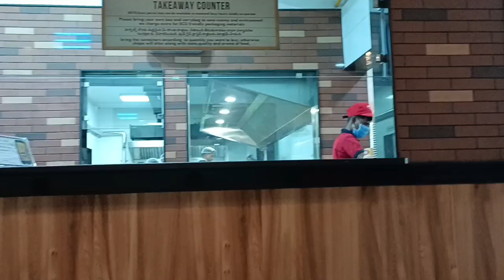September 23, 2024 😱 आर्या का नया मोबाइल 🤔 छोटी छोटी खुशियों में खुश होने कि कोशिश करते हैं / priya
Hiiii guy's kaise ho i hope sab thik hoge Mai bhi thik hu

# Priya styles vlogs #

1-: Instagram I'd
Priyamishra 1752051

2-: Instagram I'd
Priyastylesvlogs

Bye bye all good day